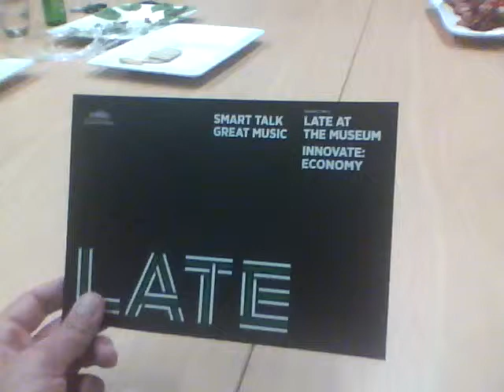Behind the scenes LATE at the museum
Jan Hellriegel and musicians rehearsing vocals before a performance in Auckland at LATE at the Museum 1 April 2010.